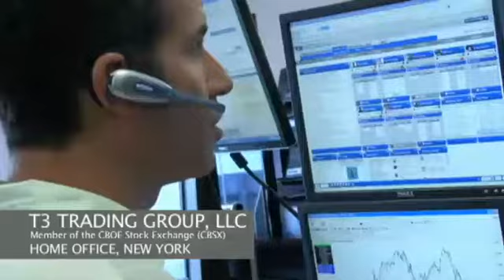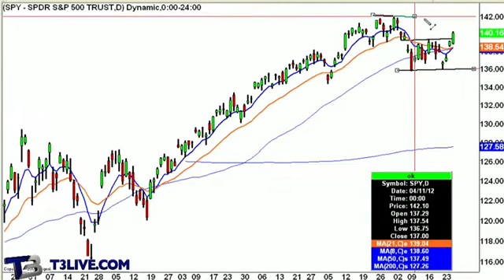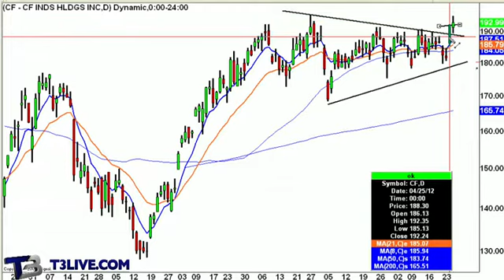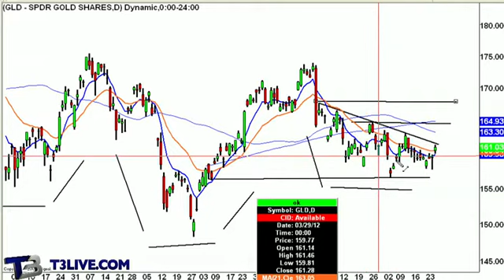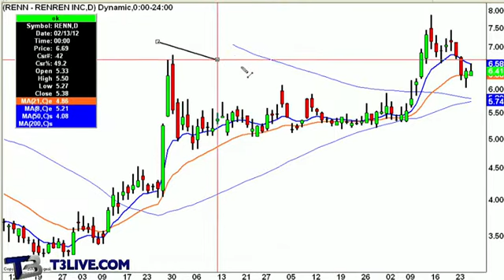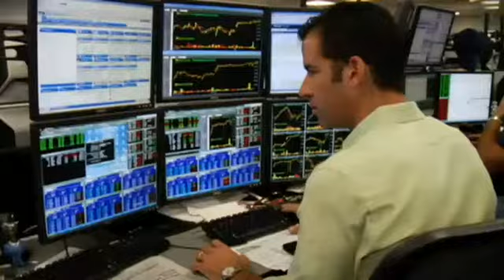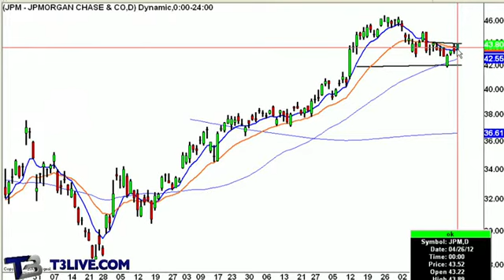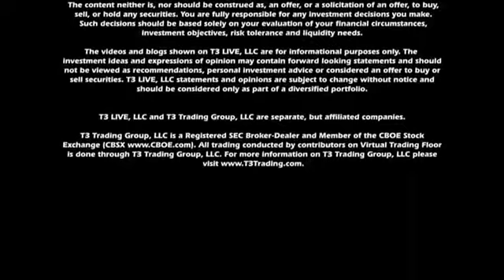Daily Recap Q&A Thursday: April 26, 2012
Scott Redler is joined by Vicki Haddow of T3 for a special Q&A edition of the Daily Recap.  Join us every Thursday at 4:15 as we pull your questions from StockTwits and answer them live in the T3 Studio.

Follow Scott and all the T3 Traders on the Virtual Trading Floor live while the market is open. FREE 7-Day Trial